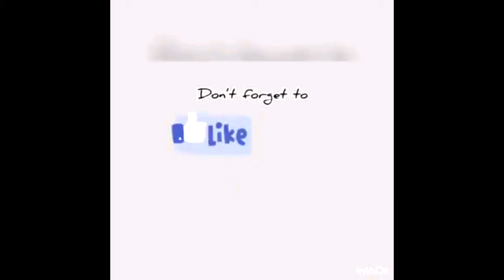man basket lifting